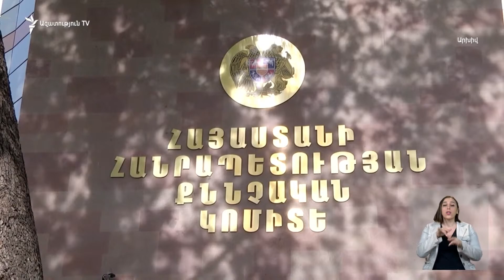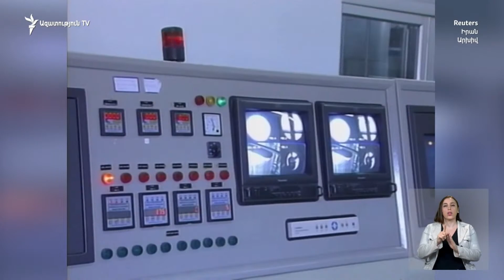ԼՈՒՐԵՐ 18։00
Կալանավորվել է նաեւ Սյունիքում նոյեմբերյան մարտերի ժամանակ գերեվարված ու Հայաստան վերադարձված 5-րդ զինծառայողը